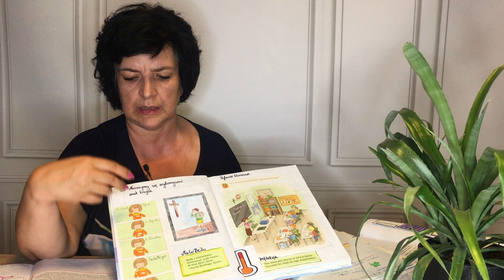Zaproszenie Beaty Wilmanowicz do IV edycji kursu OK zeszyt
Nauczycielka religii w klasach starszych i nauczania wczesnoszkolnego zaprasza nauczycielki i nauczycieli do uczestnictwa w IV edycji kursu OK zeszyt. Beata Wilmanowicz stosuje OK zeszyt już 4 rok w swojej pracy z uczniami i jest również mentorką w kursie.

[ss]